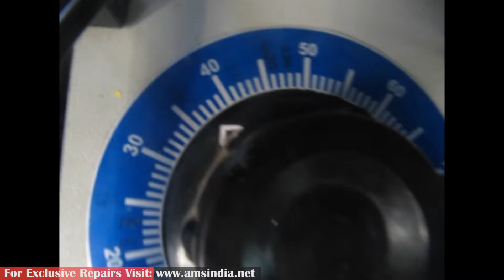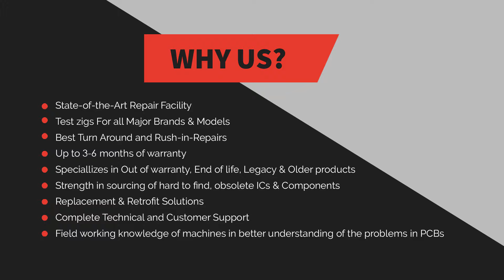Repair of Power Technics PT535 Power Supply 3359-048 | Advanced Micro Services Pvt. Ltd.